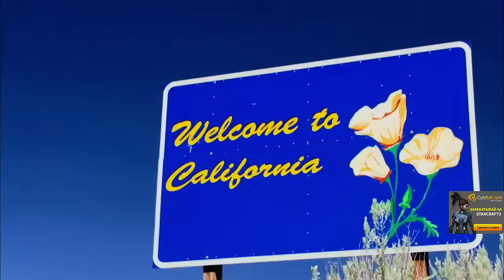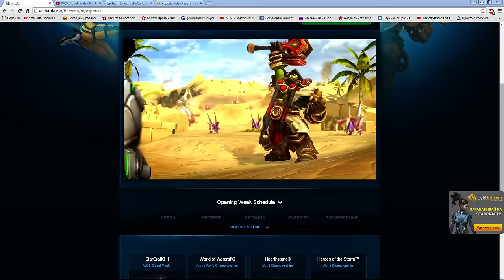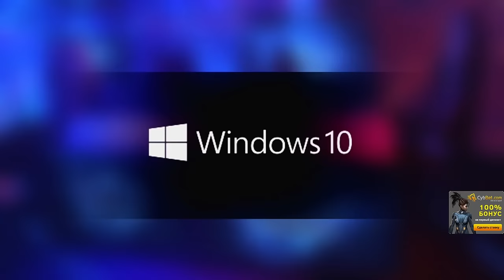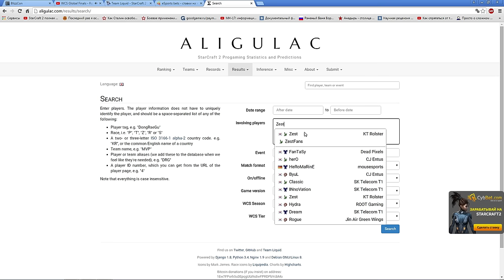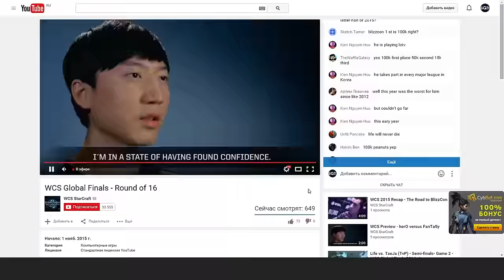BlizzCon Grand Final 2015. INnoVation vs Zest (Pomi)